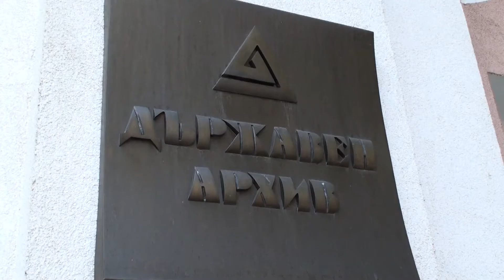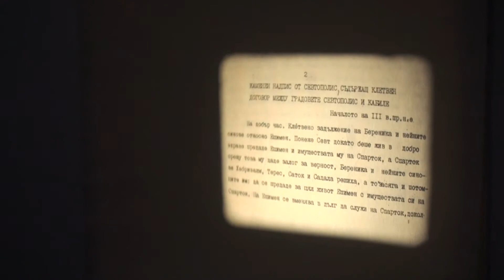Ден на отворените врати в Държавен архив Ямбол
Предстоящият международен ден на архивите -- Девети юни, бе повод служителите в Държавен архив Ямбол да подготвят Ден на отворените врати.